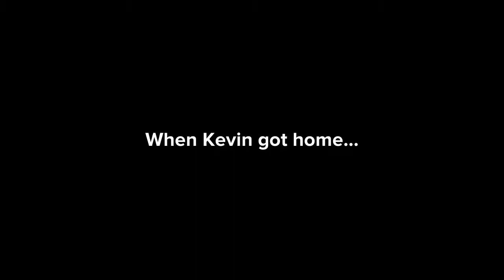Kevin goes to the library/makes loud noises/grounded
Kevin is bored at home, so he decides to go to a public library and make loud noises. What could possibly go wrong?